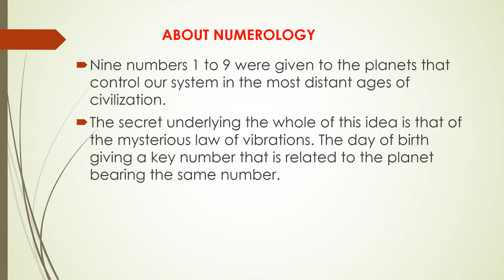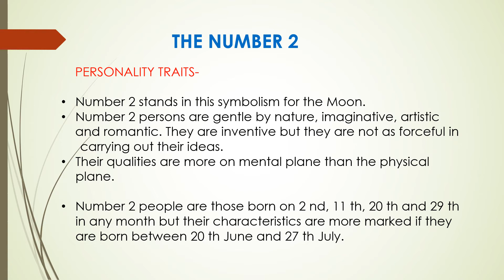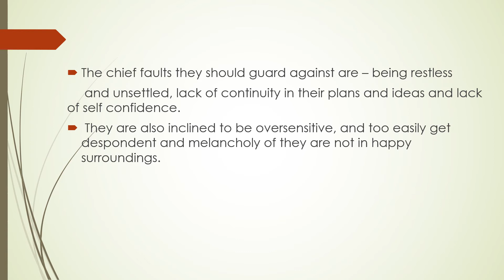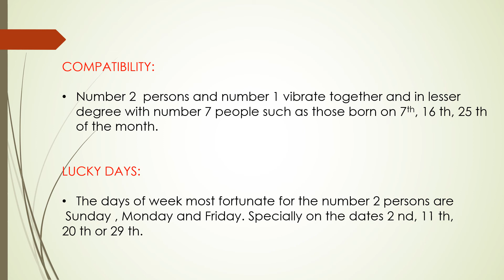NUMEROLOGY PERSONALITY TRAITS NUMBER 2 | LUCKY COLOR |GEMS |DAYS | ASTROLOGY| BE LUCKY| GEMSTONE